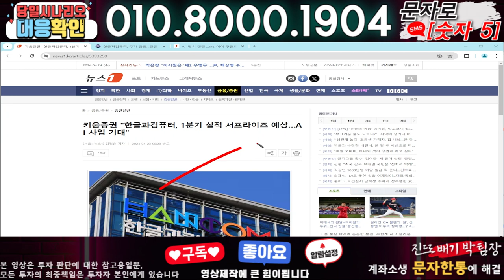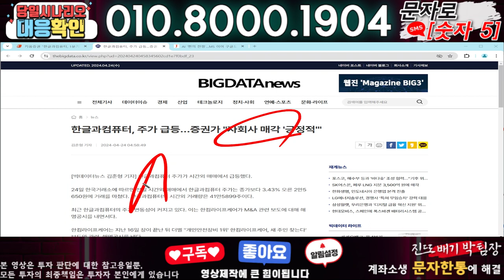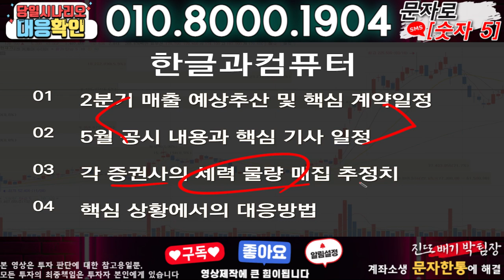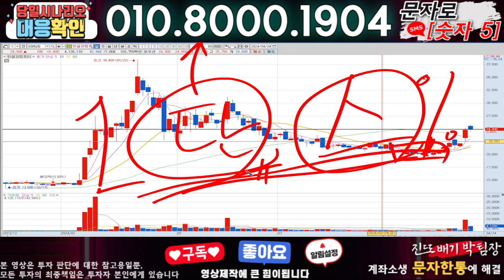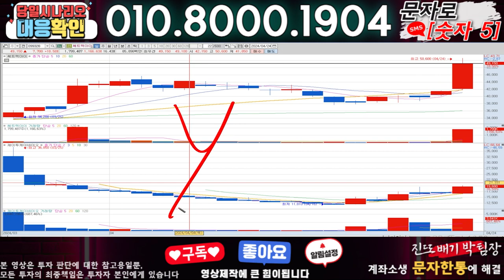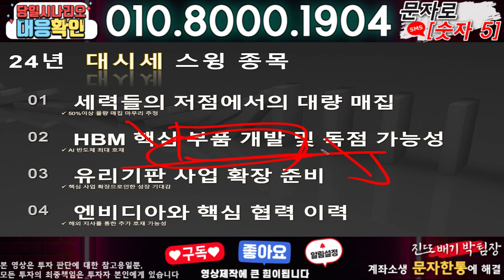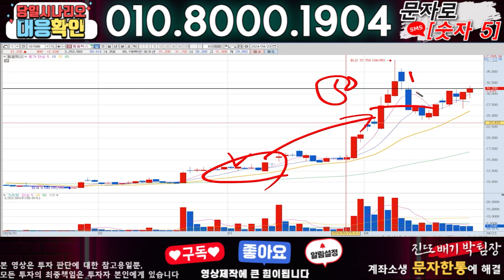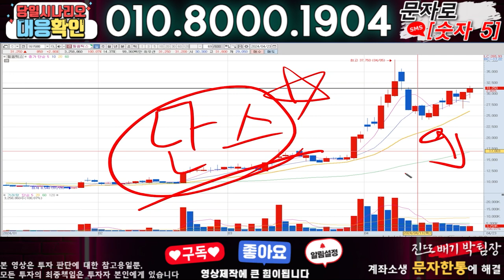한글과컴퓨터 ) 3분전 기습속보-공식입장발표!! 무슨일인가?